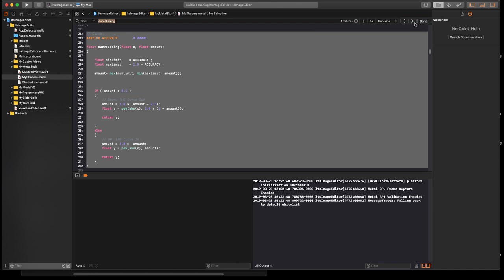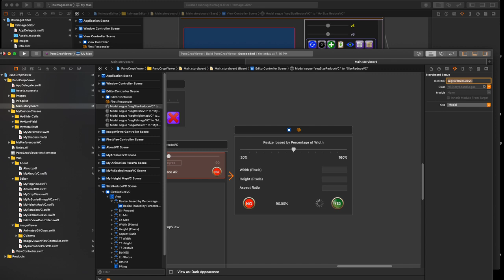PanoCropViewer Editor Pixel Shader - Easy In Out Curve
Row 4, Button 1

where c0 is float4, current pixel.
v1 control the AMOUNT (0-1) default at 0.5

else if (mode == 41)
            // Easy In Out
            float4 r = float4(0,0,0,1);

            r.r             = curveEasing(c0.r, v1);
            r.g             = curveEasing(c0.g, v1);
            r.b             = curveEasing(c0.b, v1);
            r.a             = c0.a;

            if (c0.a GT 0 ) return r;
            return c0;

// Curve
define ACCURACY 0.00001

float curveEasing(float x, float amount)

    float minLimit    = ACCURACY ;
    float maxLimit    = 1.0 - ACCURACY ;

    amount= max(minLimit, min(maxLimit, amount));

    if ( amount GT 0.5 )
        // Down: RHS Curve Out
        amount = 2.0 * (amount - 0.5);
        float y = pow(abs(x), 1.0 / (1 - amount));

        return y;

    else
        // UP: LHS Curve In
        amount = 2.0 *  amount;
        float y = pow(abs(x), amount);

Resources:

CC0 images
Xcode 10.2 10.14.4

Standard Easy In Out Easing Function

Other Easing Functions may be found here

Warren Moore Github AHEasing

            DO WHAT THE FUCK YOU WANT TO PUBLIC LICENSE
                    Version 2, December 2004

  14 rue de Plaisance, 75014 Paris, France

  0. You just DO WHAT THE FUCK YOU WANT TO.

Example of Apple Metal Shader Image App,
is available from my Flickr page.